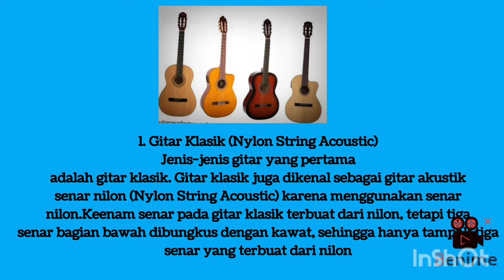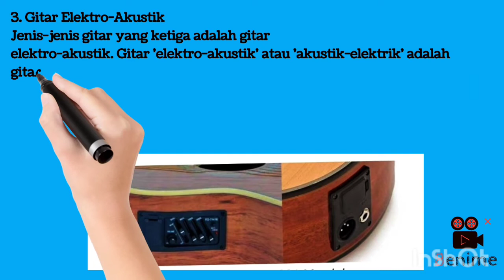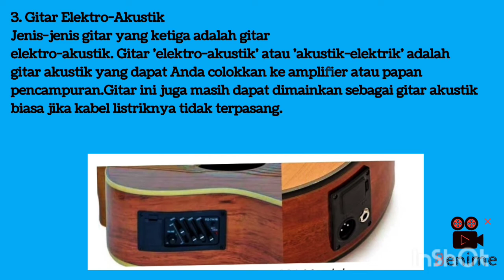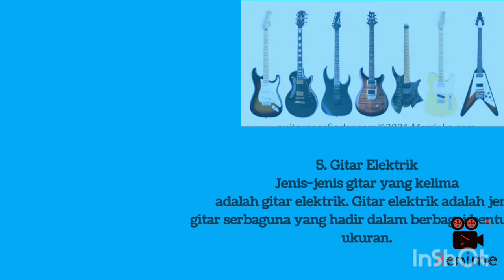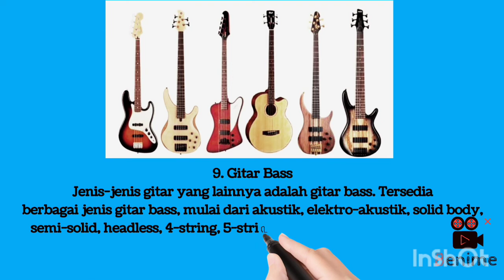10 Daftar Jenis-jenis gitar Dan Manfaatnya || Rekomendasi Gitar untuk pemula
10 Daftar Jenis-jenis gitar Dan Manfaatnya || Rekomendasi Gitar untuk pemula,
macam macam gitar,
jangan salah beli gitar,
macam-macam bentuk dan ukuran gitar,
sejarah Awal mula gitar,
asal usul gitar,
gitar akustik,
gitar terbaik dunia,
gitar viral tik tok,
jenis-jenis gitar listrik
jenis-jenis gitar listrik,
jenis-jenis gitar listrik Yamaha dan harganya,
rekomendasi gitar Yamaha,
jenis-jenis gitar dan macam-macamnya,
jenis-jenis gitar dan penjelasannya,
rekomendasi gitar untuk pemula,
jenis-jenis gitar dibawah 1 jutaan,
rekomendasi gitar listrik murah berkualitas,